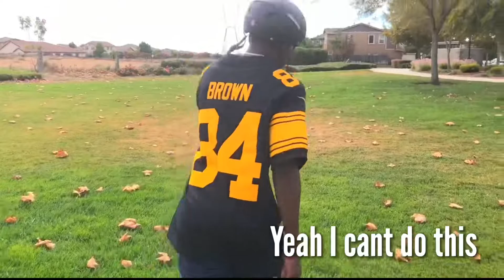How Antonio Brown was at Raiders training camp!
Check my other  Videos too Got big things coming for the channel!

Trill wills Snap Chat: Trill_will24